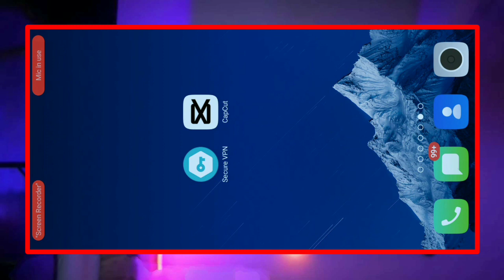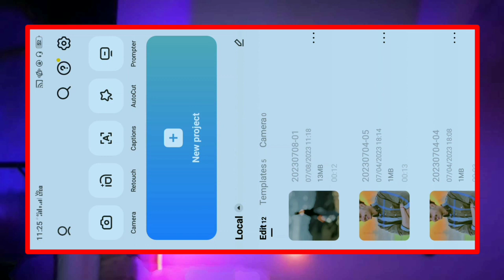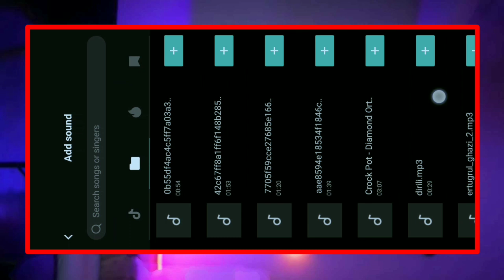sidhu moose wala song reels editing / 1 click me trending reel banaye / capcut template link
Music and App download karne se pehle aapke mobile me telegram app install karlena play store se👇👇👇👇👇👇